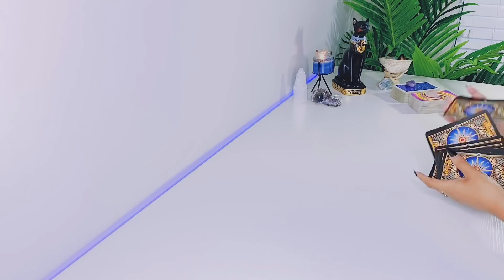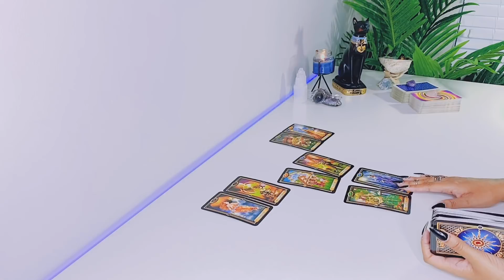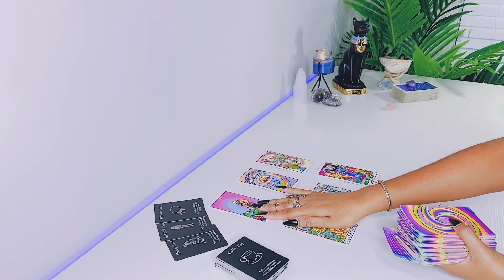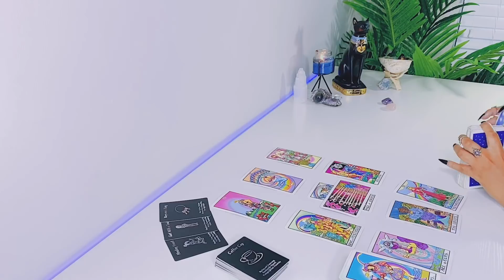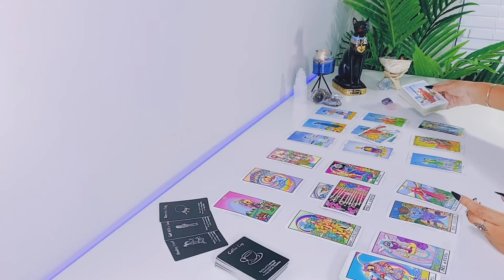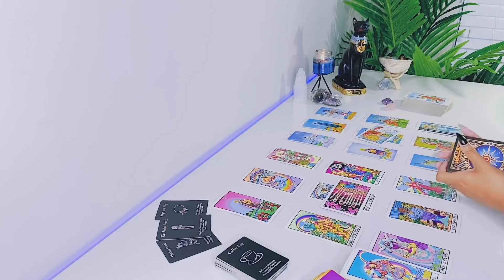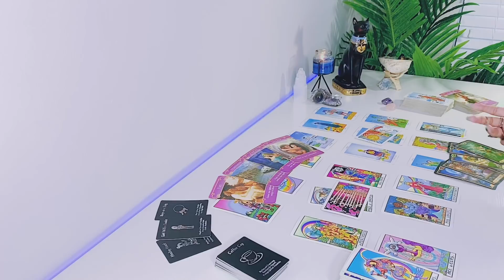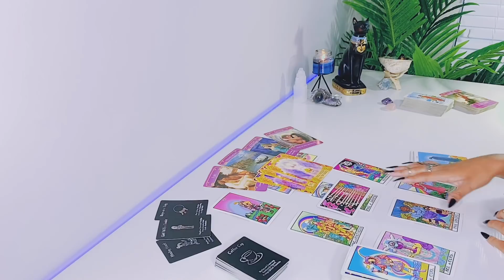Aquarius | THEY MISS YOU ....BUT FOR THE WRONG REASONS?? - Aquarius Tarot Reading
Hi Aquarius! Hope you enjoy your LOVE tarot reading! - Scorpio Gypsy Tarot

FREQUENTLY USED TAROT DECKS:

Arcanum Tarot

Rider-Waite Tarot

Gilded Tarot

Angel Tarot

Angle Answers